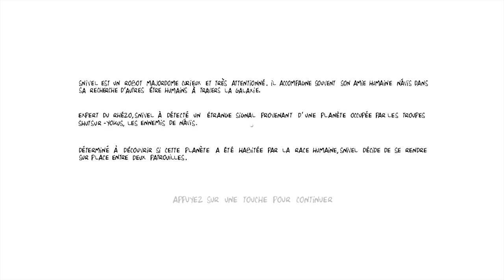Baptiste Pacaud Erades - Mission Sully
It's my first semester's project in Game3D at LISAA Paris.

We had to choose a license among a prescribed list. My choice was focused on Sillage
Then we had to adapted into a 3D scene using Unity on the theme of the Hotel Sully in Paris